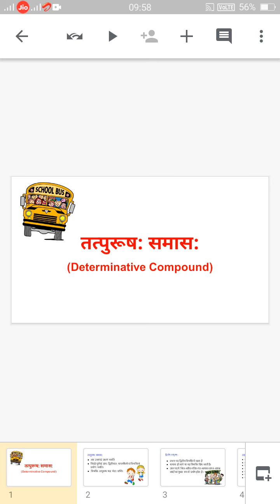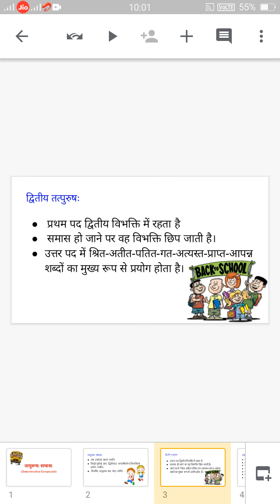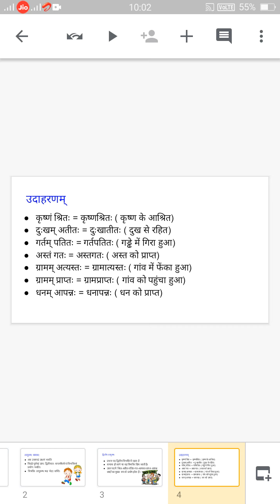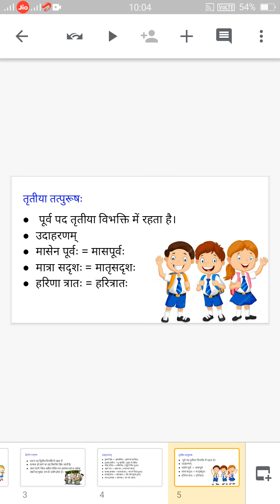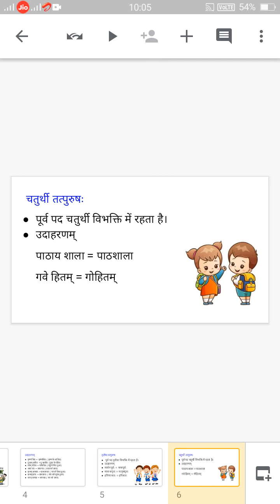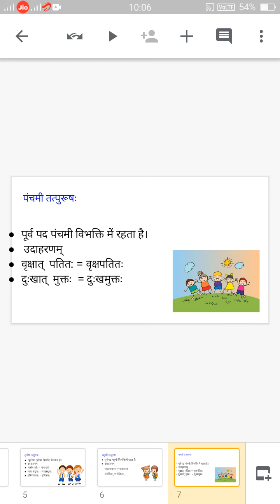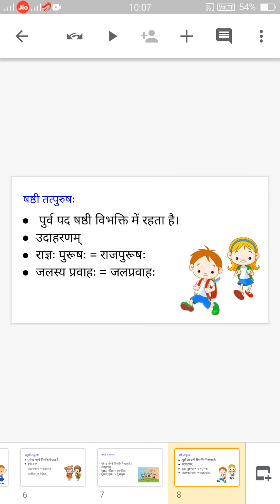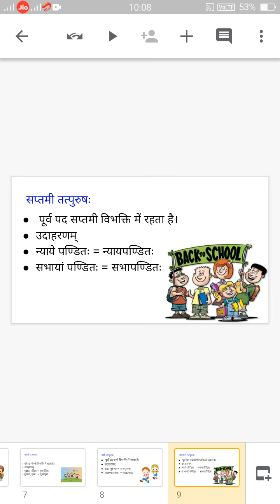14 July 2020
Class-X , Sanskrit  (Tatpurush Samas) by B.Rana.